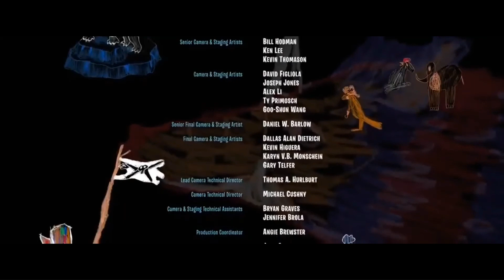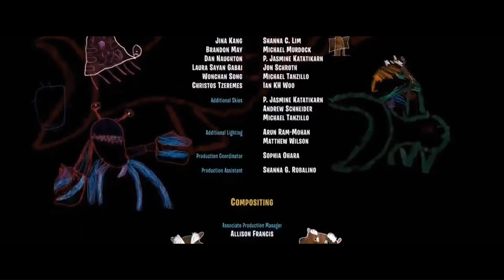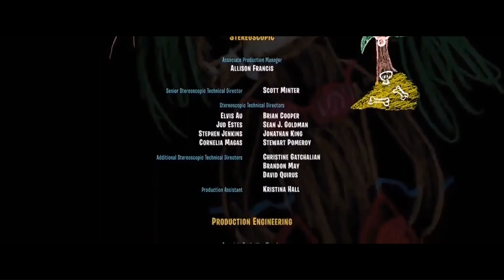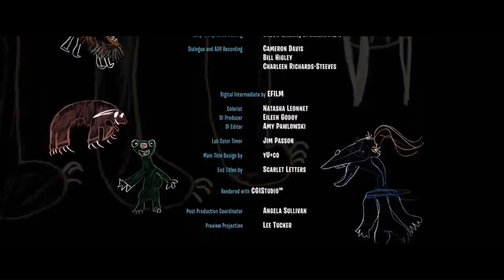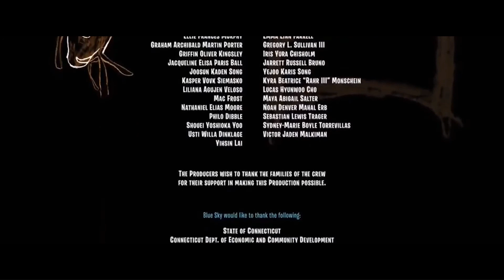Ice Age: Continental Drift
Ice Age: Continental Drift was released on July 13, 2012 when Scrat's continuous pursuit of an infernal acorn has world-changing consequences for Manny (Ray Romano), Sid (John Alberto Leguizamo) and Diego (Denis Leary) when the continents split apart. The continental crack-up separates Manny and his friends from the rest of the herd, including Manny's mate, Ellie (Queen Latifah) and rebellious daughter Peaches (Keke Palmer). The pals are desperate to return home, but a pirate (Peter Dinklage) and his ragtag crew stand in their way